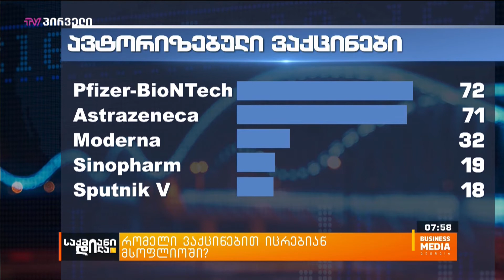რომელი ვაქცინებით იცრებიან მსოფლიოში?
ჯანდაცვის მსოფლიო ორგანიზაციამ ყველაზე ადრე Pfizer-BioNTech-ის მიერ წარმოებული ვაქცინა დაამტკიცა, რომელმაც 95%-იანი ეფექტურობა აჩვენა და პრეპარატი ამჟამად 72 ქვეყანაში გამოიყენება. შემდეგია Astrazeneca, რომელიც მსოფლიოს 71 ქვეყანაშია ავტორიზებული. მას Moderna მოსდევს, რომელიც 32-მა ქვეყანამ აღიარა; 19 ქვეყანაში გამოიყენება Sinopharm-ი; 18-ში - Sputnik V; 11-ში - Sinovac-ი; 2-ში - Janssen-ი; ხოლო თითო-თითო ქვეყანაში - EpiVacCorona და Covaxin-ი. როგორ გამოიყურება ავტორიზებული ვაქცინების რუკა და რა ვაქცინას იკეთებს მსოფლიოს მოსახლეობა?